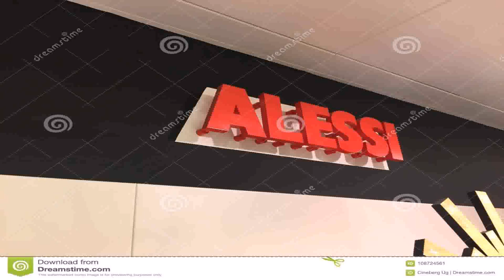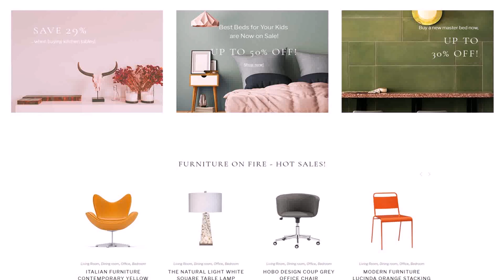Italian Design Housewares (see description)